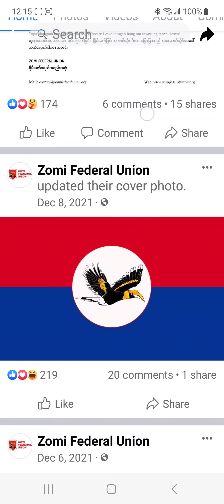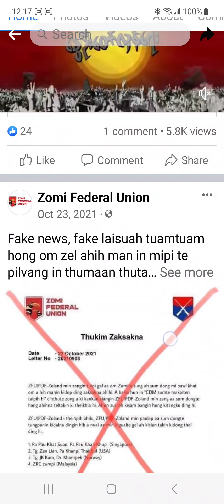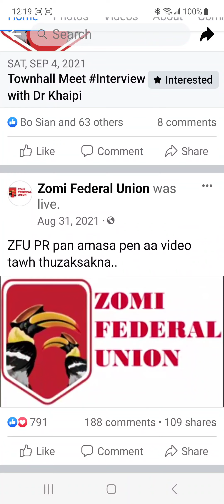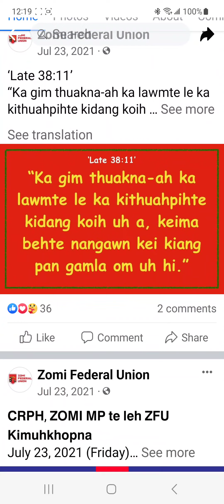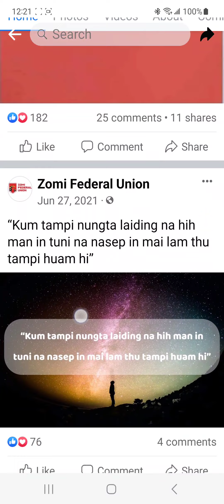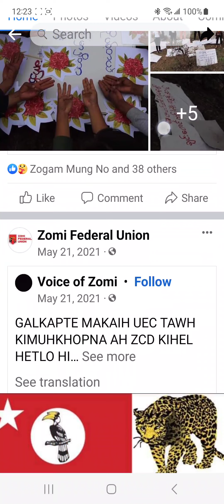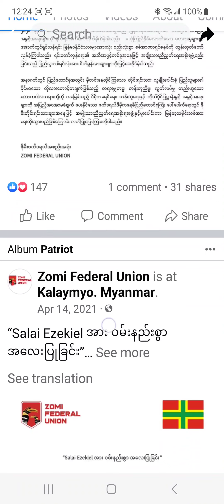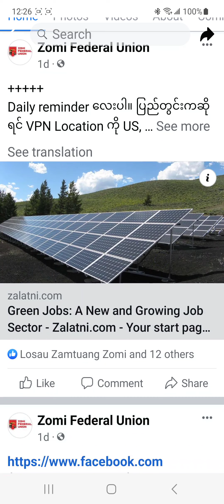Zomi Flag pen ZFU aom cil in, Kha bangzah hiam khat zangh uhhi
Zomi Flag pen ZFU aom cil in, Kha bangzah hiam khat zangh uhhi. Hihpen ZFU aom cil 2021 aki pan December 2021 kikal sung, Zomi Flag vai tawh lai a suahna uh, record koihna hi